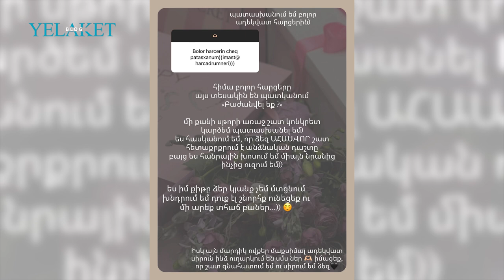Սոֆի Դևոյանը հաստատում է, որ բաժանվել է / Sofi Devoyan